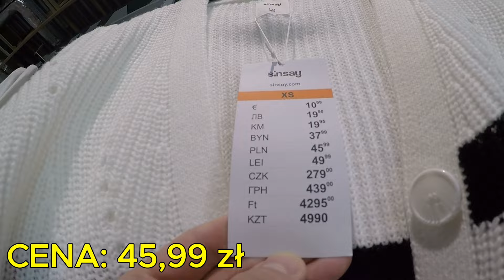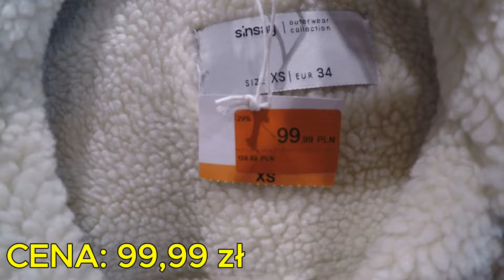SINSAY - UBRANIA W SUPER CENACH | WIELKI PRZEGLĄD NOWOŚCI | MUSISZ TO MIEĆ